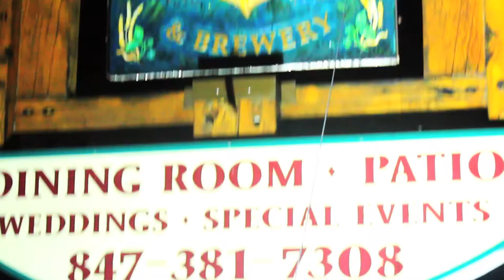Onion Pub & Brewery | Lake Barrington, IL - Video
The Onion Pub & Brewery is not only a beautiful place to enjoy a great meal, but also a full scale production brewery, with a 17 Barrel brewhouse and canning line in our basement.  In addition to the brewery, we also have a beautiful Banquet facility that caters to groups of 25-200 guests.  Please feel free to visit our Banquet and Brewery sections of the website to take a tour of both.